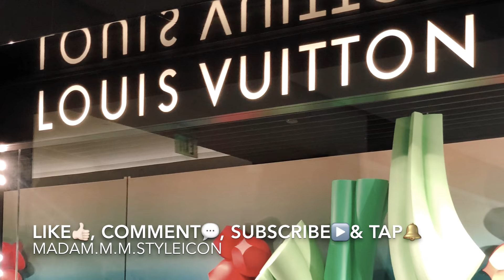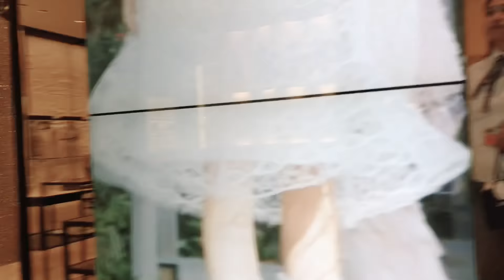Let’s go shopping!!! | June 2018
Video # 27
Come join me at the happiest place on earth...nope...not Disneyland! LOL 😂
Let’s go shopping at The South Coast Plaza Mall!